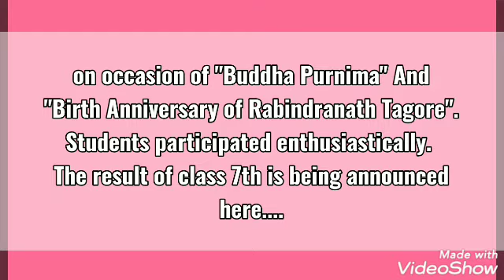LMSVM organised Story Telling Activity of class 7th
LMSVM organised story telling on life of Buddha and Poem recitation of poem composed by Rabindranath Tagore on occasion of "Buddha Purnima" And "Birth Anniversary of Rabindranath Tagore". Students participated enthusiastically.
The result for classes 6th - 8th is being announced here.